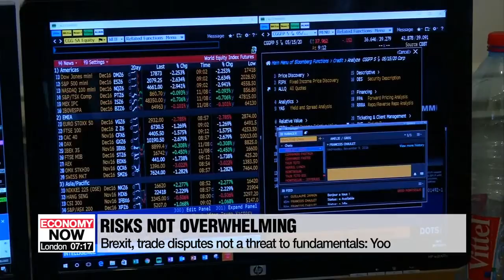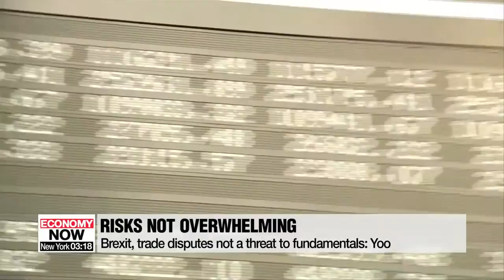In-depth: Global stocks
증시 대담

It's time now for a look at the market action today in Korea and around the world.
And for that we're joined by Mr. Daniel Yoo, Global Strategist at Kiwoom Securities.
Thanks for making time this afternoon.
You're welcome.
So we started the week off in positive territory pretty much across the board -- here,  Wall Street and elsewhere.
Mr. Yoo, walk us through the action on the Korean markets today. We're seeing optimism on a revival in China's manufacturing.
Yes. Over the weekend and Monday, Chinese PMI numbers were released
Government statistics department released Manufacturing PMI number
The National Bureau of Statistics announced the manufacturing PMI for March 2019.
The manufacturing PMI for March was 50.5, much higher than the previous month manufacturing PMI 49.2 and the market forecast 49.6 last month. Also, on April 1, Caixin manufacturing PMI in March released by the Chinese media giant was 50.8, exceeding the market index of 49.9 and the market forecast of 50.0.
It was the first time since the downturn four months ago that the index was above 50, showing Chinese manufacturing in an expansion phase. This seems to show the effects of economic stimulus measures such as China's large-scale tax cut policy and infrastructure investment policy. Meanwhile, the service industry PMI index was announced at 54.8, a slight increase from the previous month's 54.3.
Stocks on Wall Street overnight were up more than 1 percent. Again, there's the China manufacturing data, which is also lifting other markets in Asia.
The ISM Manufacturing PMI in the US rose to 55.3 in March of 2019 from 54.2 in February, which was the lowest reading since November of 2016.
It compares with market expectations of 54.5. Faster increases were seen for new orders, production and employment. Business Confidence in the United States is reported by Institute for Supply Management.
US market showed strong rally as well.
Asian markets showed some strength today, but a smaller rise than yesterday's rally.
Alright, let's talk about Brexit too. The House of Commons has several options laid out for it... but again they've rejected all four of them in the latest vote. They're going to vote again, though, on Wednesday, UK time. What influence is that going to have on the markets?
2018 Summary: Stoxx 50 index down 14.3%
- In Europe, investment sentiment has weakened due to external risks (concerns over US-China trade disputes, slowing global economic growth) and domestic risks (uncertainties in Brexit, Italy budget issues, and French yellow vest demonstrations)
- Concerns about slowing economic growth: Judging not at a worrisome level
- Concerns over economic slowdown are mounting due to a recent fall in the manufacturing PMI and a decline in German 10-year government bond yields.
- Economic indicators differ: slowdown (economic growth rate, leading economic indicator) vs solid (employment index, retail sales)
- Considering the adverse effects brought on by the US-China trade disputes and uncertainties in the balance sheet from last year, the fundamentals themselves are not a concern
- The European Central Bank seems to have phased its monetary policy by freezing its policy rate and implementing a new long-term lending program (TLTRO).
- It is not a level of crisis that the European economy will bring down the global stock market.
Brexit is a fight over time. Impact on European economy will be limited.
Alright, we'll have to leave it there. Daniel Yoo from Kiwoom Securities.
Thanks for your time this afternoon.